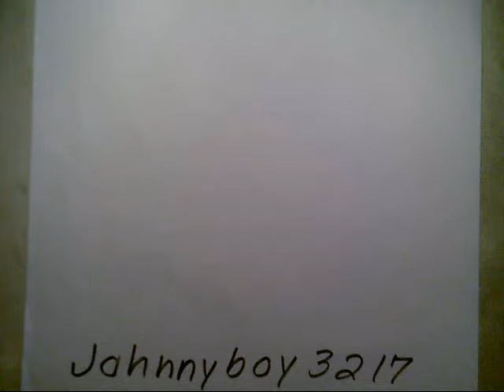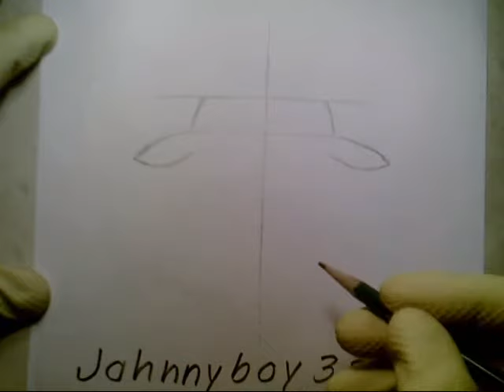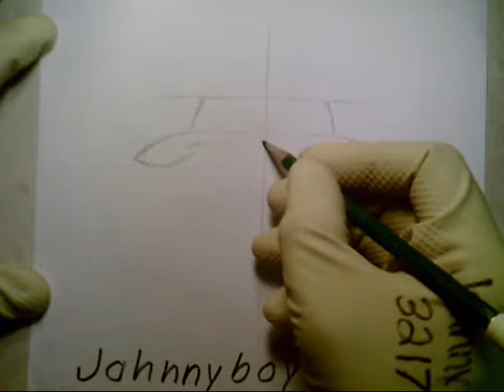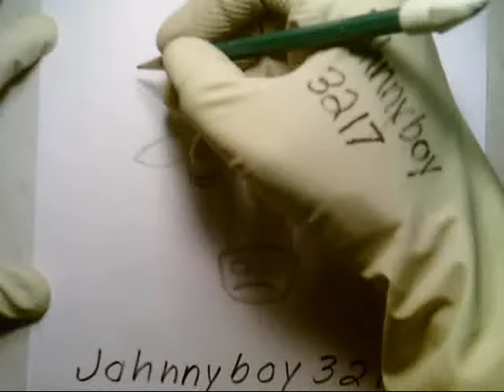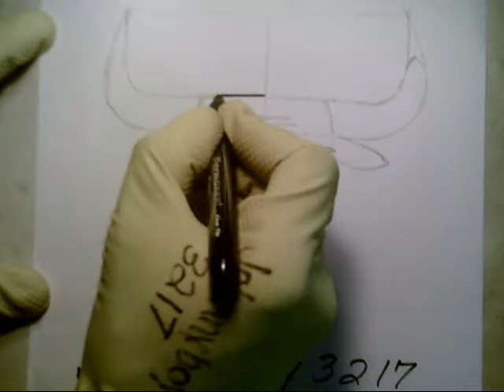how to draw the Chicago Bulls Logo #3 Sign Easy Doodle Sketch Step By Step Tutorial Challenge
NBA Playoffs Finals Minecraft COD BO3 Basketball Highlights michael jordan scottie pippen Derek Rose Dunks fight